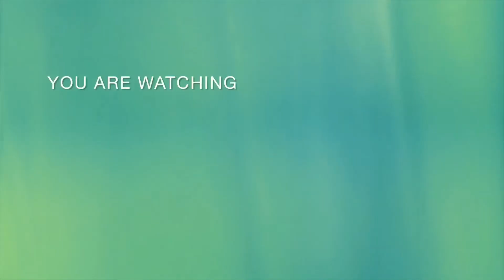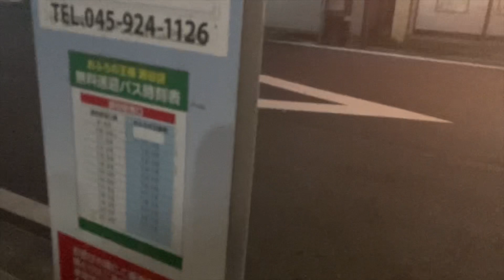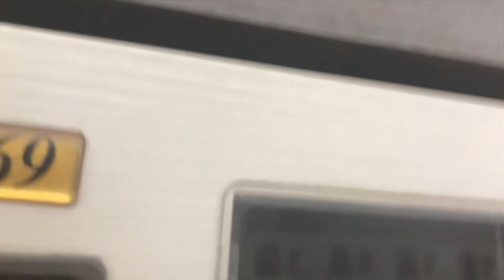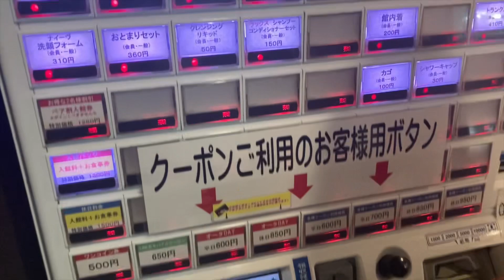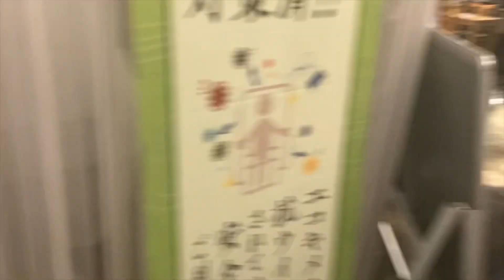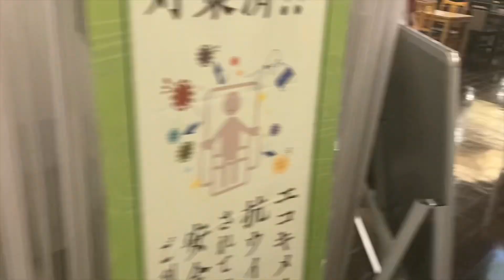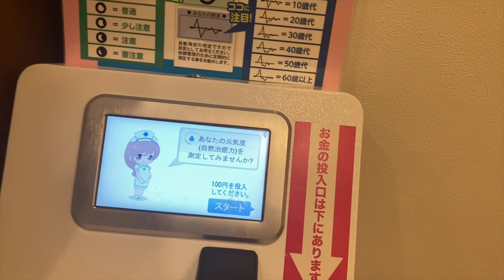A Day in the Life at the Hotspring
We go to the local hot spring spa